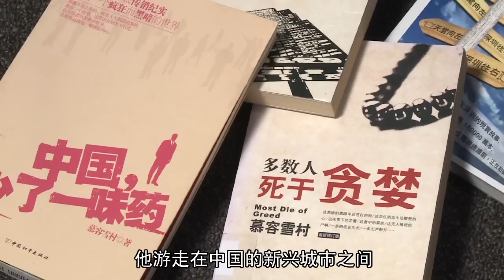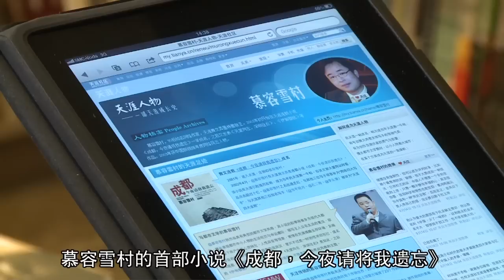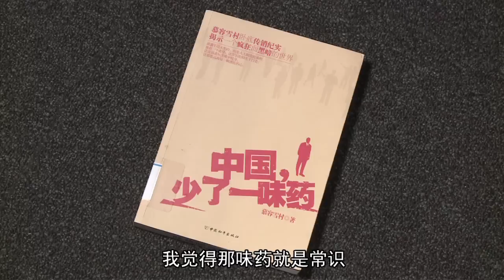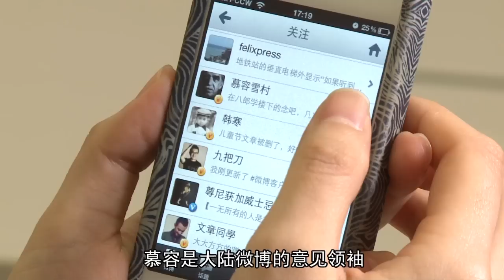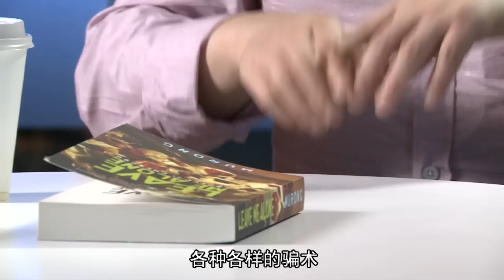慕容雪村：中国需要常识- 香港书展2012名作家系列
中国四大网络小说家之一慕容雪村将在七月首次参加香港书展发表演讲《如秋水长天》。

游走在中国的新兴城市之间，从成都到深圳再到上饶，慕容是都市文学的代表。他的书中没有宏大的历史背景，跳出的都是活生生的普通人。他最近的一本书叫《中国，少了一味药》，描述了传销团伙中的黑暗与疯狂。慕容也透露接下来的新作将第一次离开当代中国，找寻消逝的历史。

香港给慕容提供了精神养分,他来香港最常做的就是逛书店和买书。想了解慕容动态的朋友，快登入香港书展网页吧！

欲知香港书展最新动态，马上关注贸发局新浪微博吧！